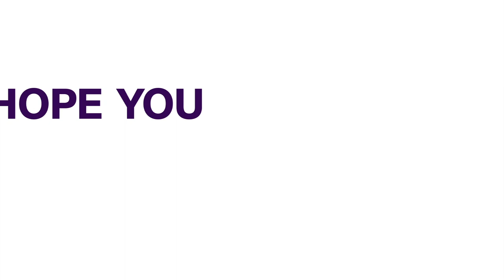State Of The Nation Clergyman Urges Nigerians To Pray For Leaders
In the face of the current insecurity and economic challenges facing the country, Nigerians have been urged to support and pray for leaders to govern in the right direction.